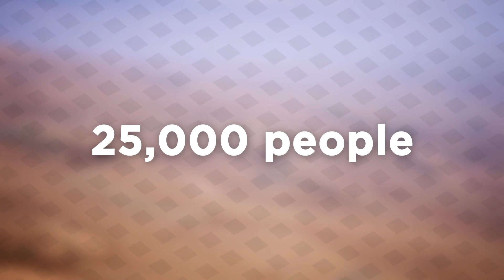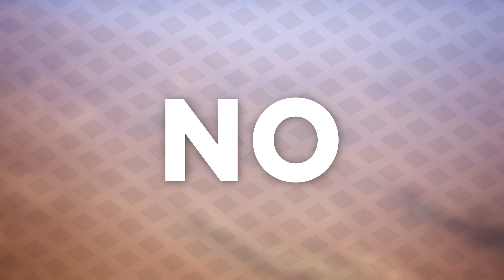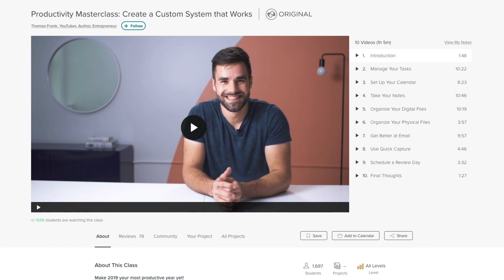The Insane Plan to Build a Sea in the Sahara With Nukes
The first 500 people to sign up for Skillshare will get their first 2 months for free;